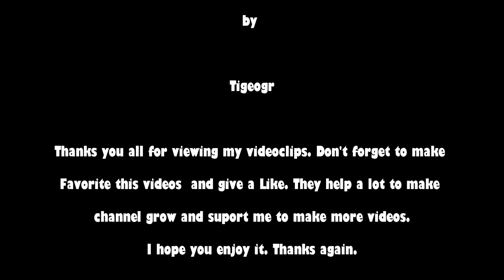SPINTIRES - Tires Smoke, a lot of Mud & a bunch of Rednecks - Fourth and the last one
EN

These actions, help in increasing the channel and help me in continuing to produce other videos! Thank you all for your dedicated time, to watch this video. I hope you to enjoy it. Thank you again!

GR

Μην ξεχάσετε να κάνετε αγαπημένα τα βιδεοκλιπ και να δώσετε ένα Like στα βίντεό μου. Οι δράσεις αυτές, βοηθούν στην αύξηση του καναλιού και να με βοηθήσει να συνεχίζο να παράγο άλλα βίντεο! Σας ευχαριστώ όλους για την αφοσίωση το χρόνο σας, για να δείτε αυτό το βίντεο. Ελπίζω να το απολαύσετε. Σας ευχαριστώ και πάλι!

RO

Nu uita-ti sa face-ti Favorit si sa da-ti un Like la videoclipurile mele. Aceeste actiuni, ajuta in cresterea canalului si deasemeni mă ajută pe mine in a continua in a produce si alte videoclipuri! Va multumesc tuturor, pentru timpul care la-ti dedicat in vizionarea acestui videoclip. Sper să vă placă. Va multumesc din nou!